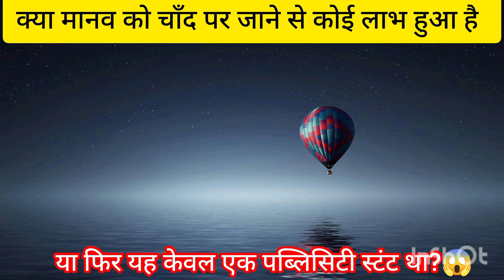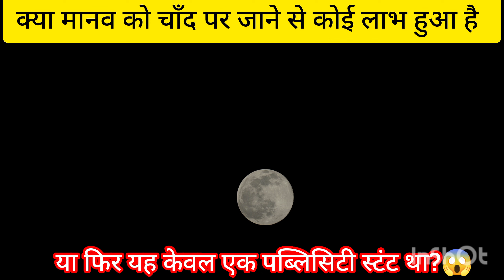क्या मून पर जाने से कुछ लाभ हुआ?||fact about world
facts about space in telugu
facts about space in tamil
facts about space in english
1000 facts about space book
10 crazy facts about space
10 facts about space in english